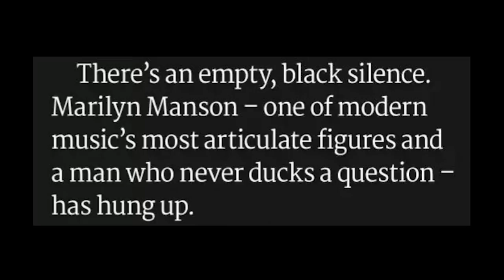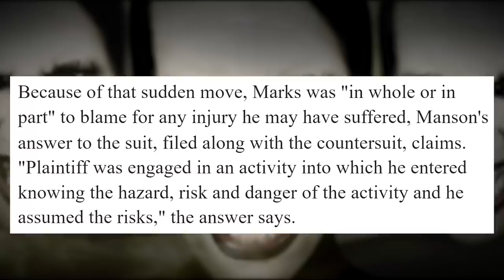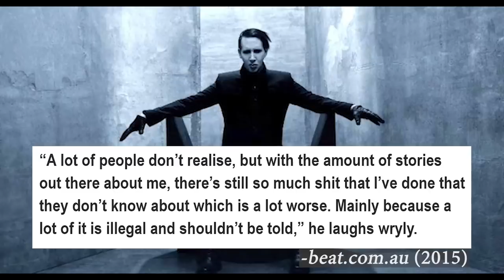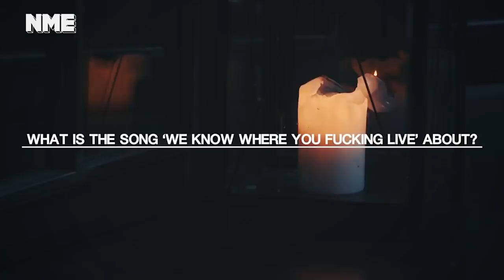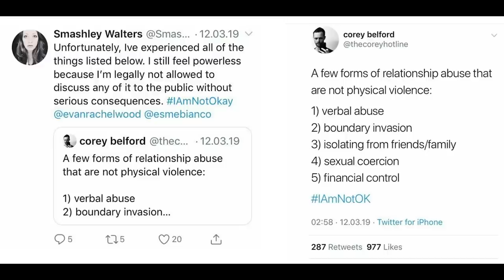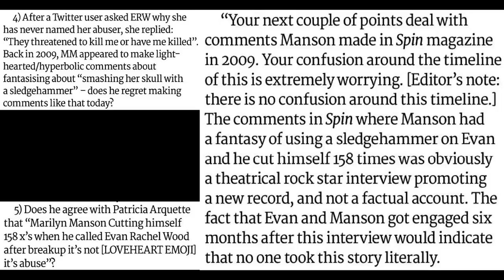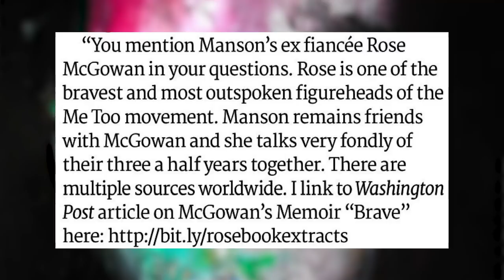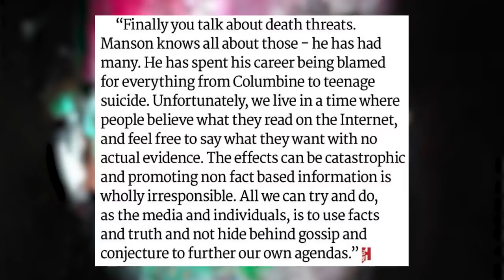Marilyn Manson's Response To Evan Rachel Wood "Rumors" and Context Explained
Marilyn Manson ends interview with Metal Hammer after they mention speculation regarding his ex fiancé, Evan Rachel Wood. In this video we explore his history with Evan, scandals, and how his representatives followed up with the magazine.

Thank you to John Swan, Nicholas DeOrio and Mina Bell for helping with voice overs in this video! Check out their content.

0:00 Context To Controversy
2:01 How Manson Responds To The Name "Evan Rachel Wood"
4:41 How Manson Sued By Spin Editor
9:56 Manson's Team Accepts Questions
10:26 Why Evan Rachel Wood Was Brought Up
17:24 Correlations with Another Ex and Former Assistant
21:22 Manson's Team Responds with Easily Refutable Statement
28:04 Rose McGowan Fires Back Against Manson
29:40 "You Fail To Mention Dita Von Teese"
32:30 "Face The Problem and Conquer It, or Suffer From It"